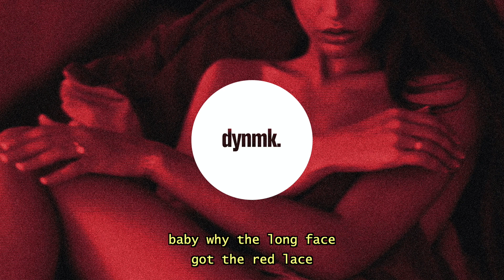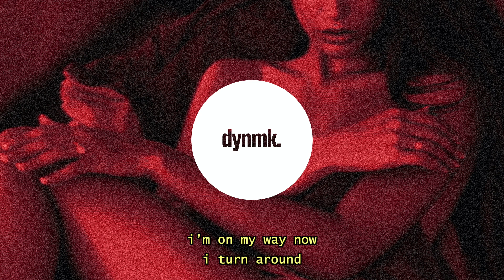Ronavella - Mind Made Up (Lyrics)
only you can put your love on my lips.
Ronavella - Mind Made Up (Lyrics) / Lyrics in the description. 🔊 Stream

Ronavella - Mind Made Up (Lyrics) - Lyrics

intro

baby, what you want?
we’re alone
could you be all i got?
mmm, baby don’t you know
we belong let’s make it personal

verse

baby why the long face
got the red lace
only drip on my waist
light enough for you
just to your taste
you can retrace
we don’t need to take breaks

pre

mmm, mm yeah
you been all in my mind
mm yeah
make a real life dream
only you can
make me wake up screaming
you impress
yeah,
you care, so i let it slip
you care, s’why it feel like this
only you can
put your love on my lips

hook

you should know my mind's made up
take your time baby don’t stop
lose my mind
hold it from the bedroom to the floor
take it off make it slow
‘cause you know what you want
(so let it go)

verse

how you did it
knew what i like
let you take a minute
go every night
body, no limit
head in the sky
i’m on my way now
i turn around
calling my name now

pre

mmm, mm yeah
mm yeah
only you can
you impress
yeah,

hook

you should know my minds made up

bridge

mm, it’s getting deeper
say it’s finders keepers
i’ll be waiting up
liking your demeanour
you love what’s underneath her

hook